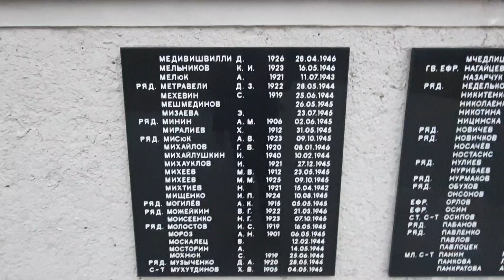Sowjetisches Ehrendenkmal bei Magdeburg ( kleines Video)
Hallo Leute  ,
Ich zeige euch heute ein Video noch aus dem letzten Jahr von dem sowjetischen Ehrenfriedhof bei Magdeburg. Ich war dort natürlich persönlich und wollte euch das einfach mal zeigen, weil ich finde, dass solche Sachen wichtig sind zu kennen , da sie mit in die Entwicklung Deutschlands miteinfließten.
Beste Leben😎👍